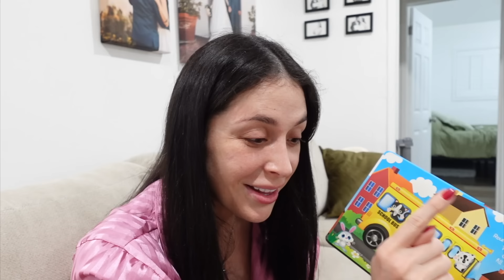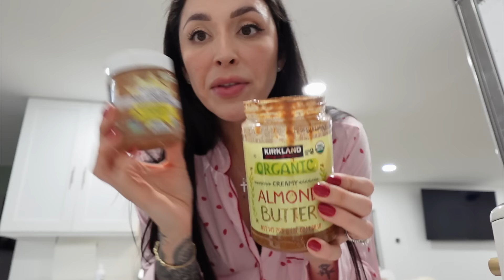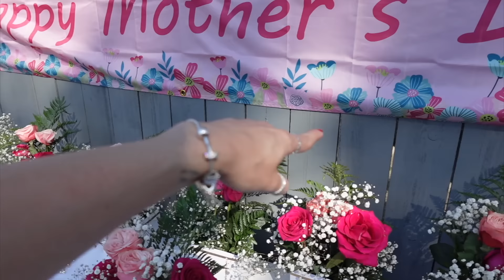my 1st mother's day 🤍 my husband surprised me + gift unboxing 🥹✨